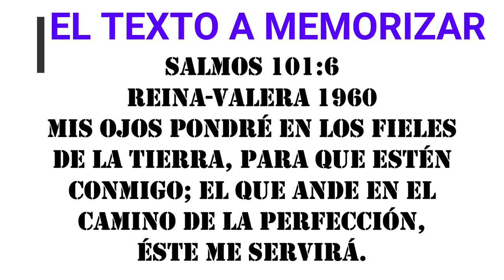EL RETO BIBLICO AT #51 SALMOS 90 - 106 CARLOS ALBERTO DIAZ